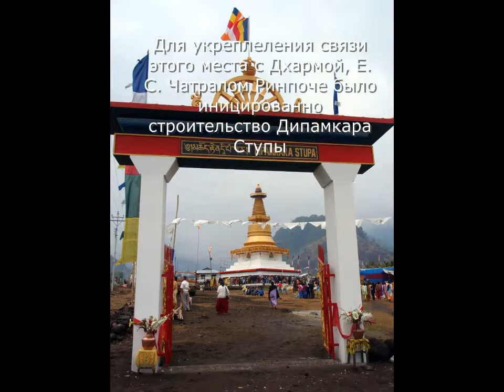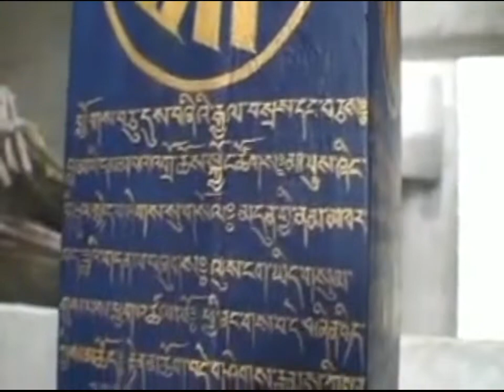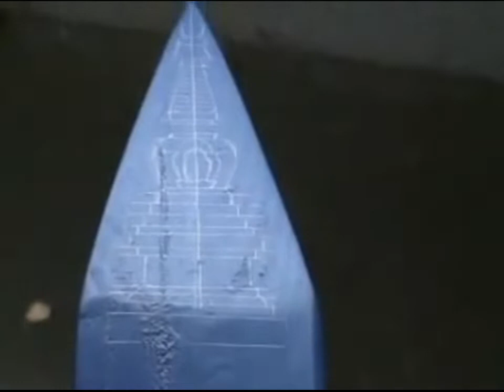The history of Dipamkara Stupa in Gorubathan, Kalimpong, West Bengal, India (Ru version)